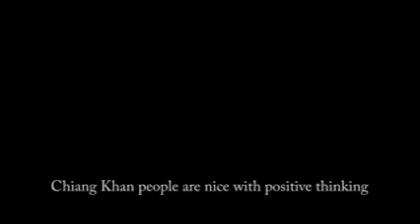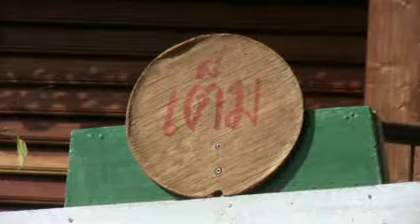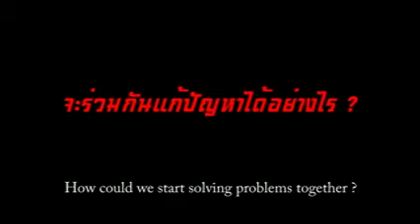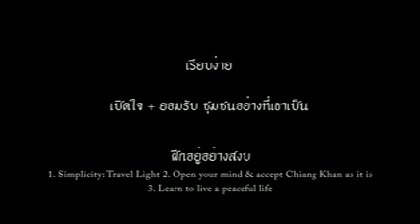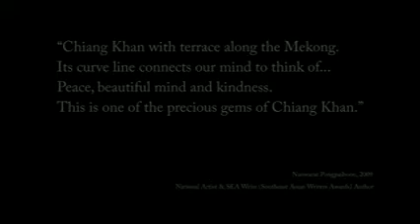Chiang Khan Master.mp4